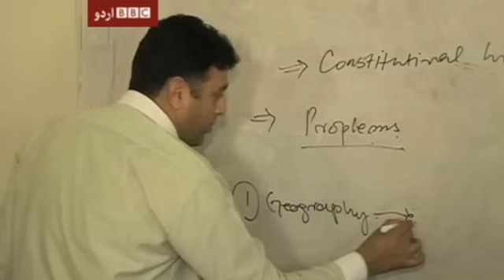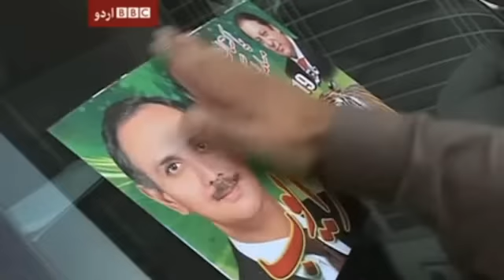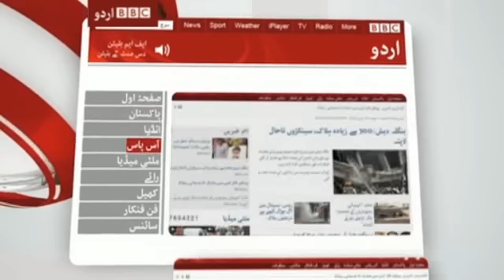جمعہ چھبیس اپریل کا سیربین، حصۂ اول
بی بی سی اردو کے ٹی وی پروگرام سیربین کا پہلا حصہ۔ یہ پروگرام جمعہ چھبیس اپریل کو ایکسپریس نیوز پر نشر کیا گیا۔